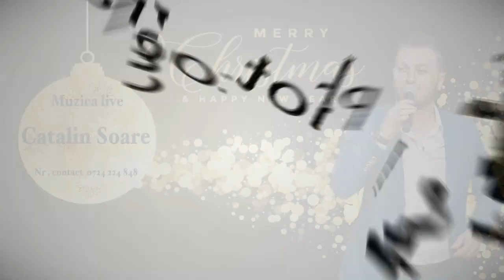Catalin Sorin & Nicoleta Lazar -Indiana cel mai frumos program- LIVE- NOU 2018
Pentru evenimente de neuitat din viata dumneavoastra!